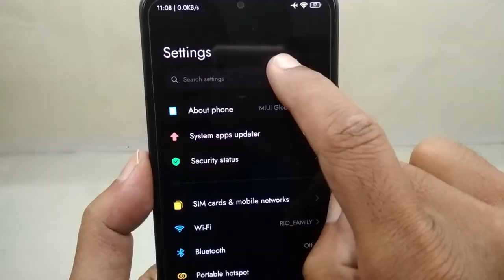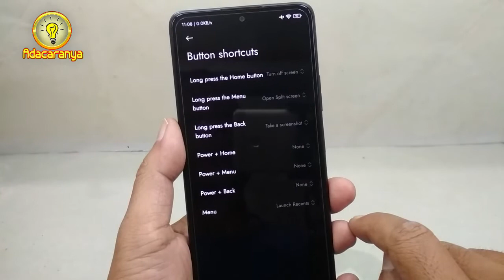SEKALI KETUK MENGUNCI LAYAR HP XIAOMI tanpa aplikasi launcher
Jarang yang tahu. Tanpa aplikasi. Khusus xiaomi. Di video device yang digunakan adalah redmi note 10 pro yang di mana fitur 2 ketukan untuk mengunci layar ternyata belum bisa. Dengan cara alternatif ini, hanya butuh satu ketukan (panjang) di layar kita bisa mengunci tanpa tombol power. Pastinya cara ini sangat praktis karena hanya butuh sedikit pengaturan dan tanpa harus instal aplikasi tertentu semacam launcher dan sebagainya.
Tonton hingga selesai video SEKALI KETUK MENGUNCI LAYAR HP XIAOMI tanpa aplikasi launcher ini agar tak salah paham.
8. Tutorial Seni dan Kerajinan
10. Tutorial Rumah Tangga / Sehari-hari